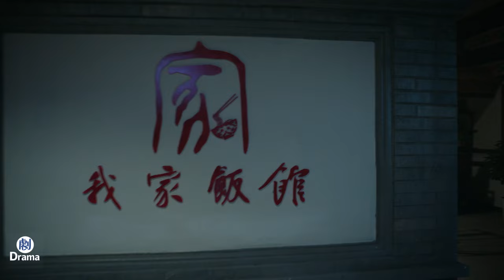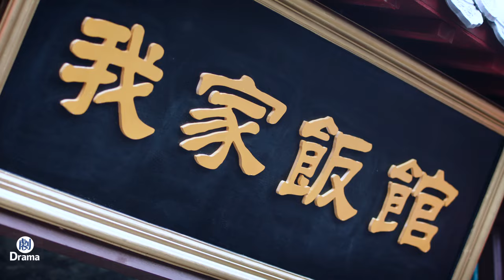高興的酸甜苦辣 窮小子被姑娘誤以為色狼抓進警察局，趁著警察辦案趁機開溜，不料竟意外碰見這姑娘煤氣中毒救了她